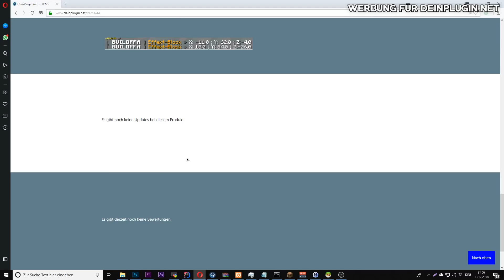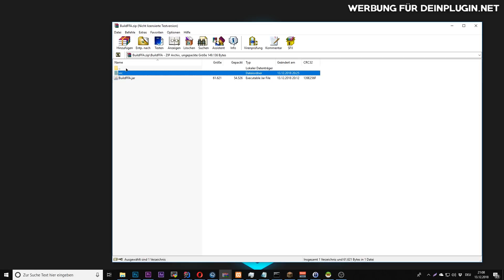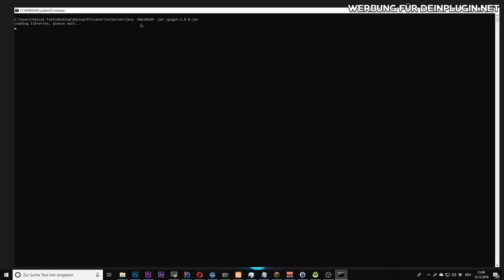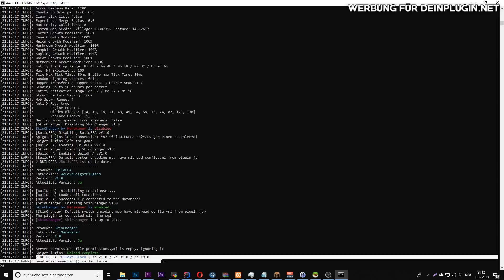BUILDFFA & SKINCHANGER PLUGIN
➥ Aufnahmeprogramm: OBS Studio 64 Bit
➥ Schneideprogramm: Wondershare Filmora
➥ Mikrofon: RodeNT1A
➥ Mischpult: Behringer XENYX802
➥ Mischpult-2: VoiceMeeter

▶ Mein Equipment (Beim klicken erhalte ich KEINE Provision):

» 2x andere Monitore: Keine Links vorhanden...

» Computer Komponenten:
- Intel Core I7 7700K (8x 4.9GHZ, dank Hyperthreading)
- Wasserkühlung
- MSI GTX 760
- 3 TB Festplatte
- 16GB Gaming Ram
- Asus Z270 Mainboard
- Coolermaster 650 Watt Netzteil

Informationen zu mir:

➥ Hallo! Mein Name lautet Pascal, bin 16 Jahre alt und besuche ein Berufskolleg und strebe mein Fachabitur im Bereich Informatik an.